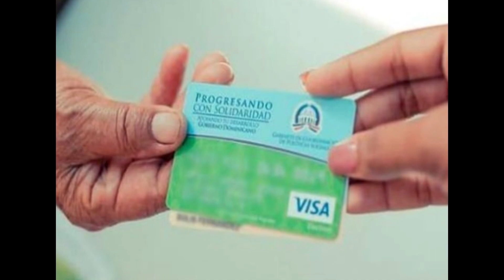PROGRAMA SUPÉRATE ENTREGA MÁS DE 2000 TARJETAS SUPERATE EN COTUÍ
Más de 2000 beneficiarios del programa supérate en el municipio de Cotuí, provincia Sánchez Ramírez, recibieron su nueva tarjeta de esta ayuda social, al tiempo que agradecieron al Gobierno el buen manejo de la política alimentaria.

A pesar de los altos costos principalmente de los artículos de la canasta familiar, al recibir esta ayuda permanente del gobierno dominicano, miles de beneficiados en Cotuí, saludaron la iniciativa del gobierno.

“Me siento bien, porque es una ayuda para la casa”, dijo un beneficiario identificado como Emilio Vicente consultado por reporteros de CDN en la zona.